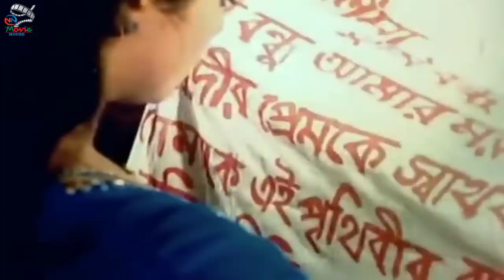Prem Koyedi ( প্রেম কয়েদি ) Shakib Khan | Sahara | Misa Sawdagar | Shiba Shanu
Video Title :Prem Koyedi ( প্রেম কয়েদি ) Shakib Khan | Sahara | Misa Sawdagar | Shiba Shanu

Bangla Movie : Prem Koyedi
Starcast : Shakib Khan, Sahara, Shahid Khan, Madhobi, Prabir Mitra, Rabeka, Shuvroto, Shiba Shanu, Asif Iqbal, Misha Sawdagor
Singer : Andrew Kishore, Sabina Yasmin, Shakila Zafar, S.I Tutul, Anima D'Costa, Mila
Language: Bengali
Label :  @NNMovieHouse

*** ANTI-PIRACY WARNING ***